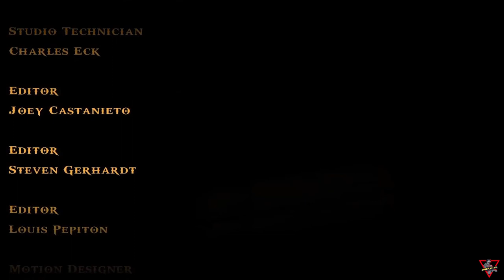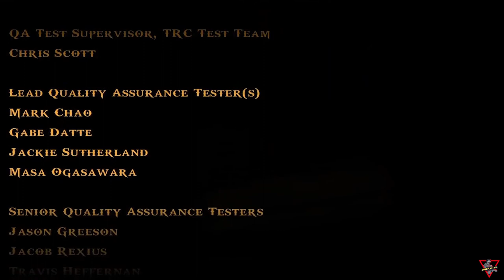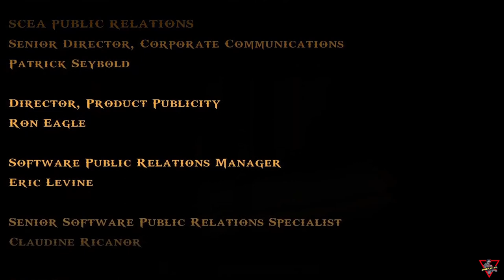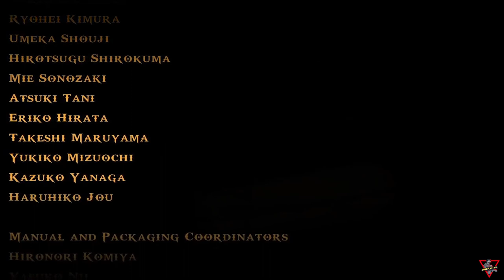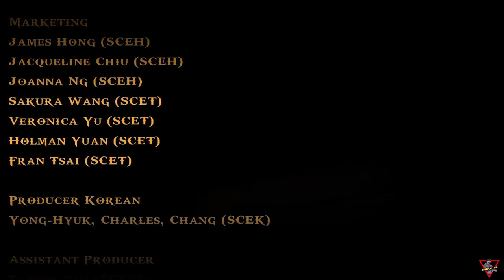God of War Ghost of Sparta [2010] [Full Game] [Lang: En - Sub: En/Ar - No Commentary]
This new adventure picks up after God of War concludes, telling the story of Kratos' ascension to power as the God of War. In his quest to rid himself of the nightmares that haunt him, Kratos must embark on a journey that will reveal the origins of lost worlds, and finally answer long-awaited questions about his dark past.

إله الحرب (قود أوف وور) شبح "إسبارطة" [2010] [اللعبة كاملة] [اللغة: الإنجليزية - الترجمة: العربية/الإنجليزية - بدون تعليق]

تنطلق هذه المغامرة الجديدة بعد أالإنتهاء من إله الحرب، وتروي قصة صعود "كراتوس" إلى السلطة كإله الحرب. في سعيه لتخليص نفسه من الكوابيس التي تطارده، يجب على كراتوس البدء في رحلة تكشف عن نشأة العوالم المفقودة، وأخيراً لتُجيب على الأسئلة التي طال ‘انتظارها حول ماضيه المظلم.ـ

توقيت المشهد الأخير 04:24:37 The ending scene

Locations

0:02:43 Atlantis
0:06:05 Scylla
0:16:13 Death Gate
0:17:47 City of Atlantis
0:23:23 Temple of Poseidon
0:32:39 Lanaeus
0:34:40 The Caldera
0:36:17 Thera
0:46:02 Volcano Core
0:49:47 Island of Crete
0:55:25 Temple of Athena
1:05:19 Gates of Crete
1:08:55 Heraklion
1:14:47 Heraklion Forum
1:23:14 Streets of Heraklion
1:57:36 Sparta
2:04:25 Jails of Sparta
2:06:10 The Dissenter
2:08:45 Piraeus Lion
2:11:30 Mounts of Laconia
2:17:38 Temple of Ares
2:27:11 Mounts of Aroania
2:31:13 Shrine of Boreas
2:32:48 Canyons of Sorrow
2:40:16 River of Lamnet
2:47:31 King Midas
2:55:14 Port of Atlantis
2:58:44 The Vortex
3:13:23 Ancient Atlantis
3:16:13 Nexus of Atlantis
3:24:41 Nexus of Atlantis
3:34:55 Death Gate
3:35:35 The Domain of Death
3:41:45 Hall of Damnation
3:46:14 Temple of Thanatos
3:59:24 Deimos
4:03:27 Suicide Bluffs
4:06:49 Thanatos
4:13:40 Path of Solitude